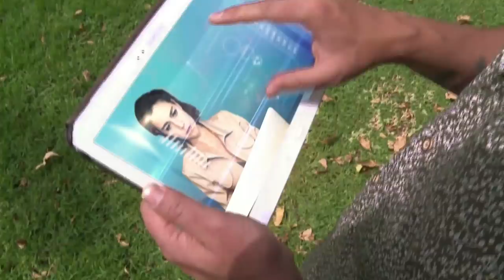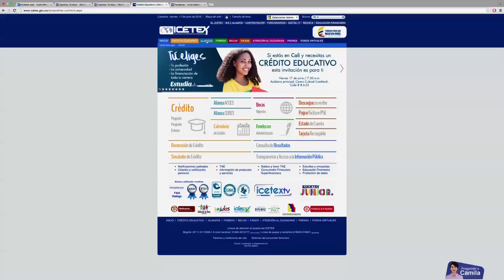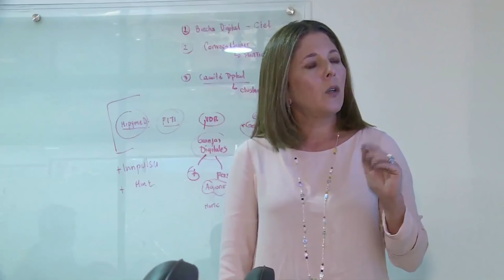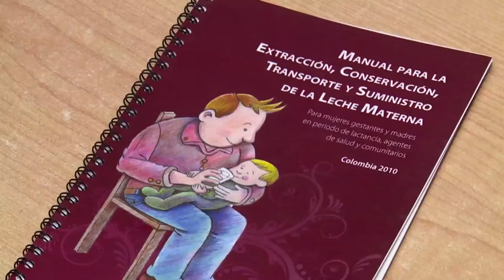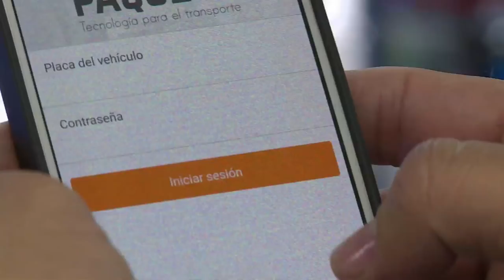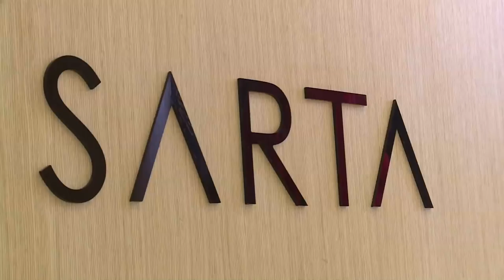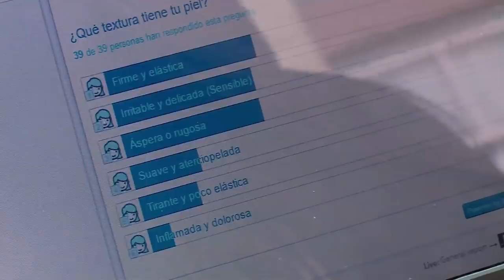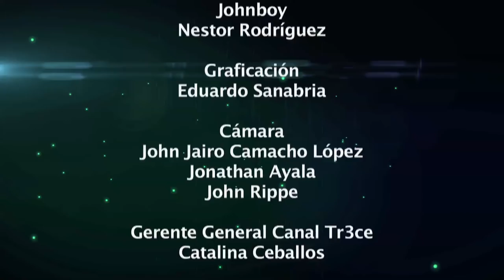Conozca las mujeres TIC que aportan al desarrollo de un país C10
En el capítulo de Vive Digital TV conocimos a las mujeres que han utlizado las TIC para continuar abriendo caminos de desarrollo y transformación social en Colombia